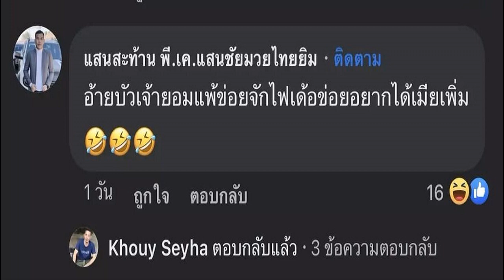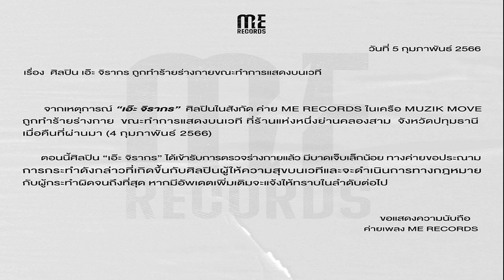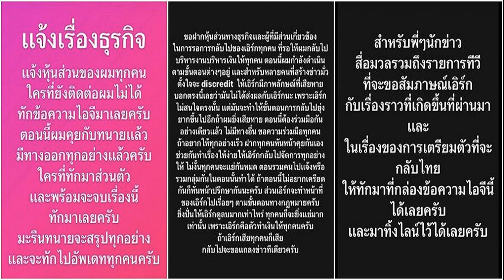ปั่นจัด 'แสนสะท้าน' นักมวยดัง บุกเมนต์ เน็ตไอดอลกัมพูชา ขอ 'บัวขาว' ยอมแพ้สักไฟต์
ปั่นจัด ‘แสนสะท้าน’ นักมวยไทยชื่อดัง บุกคอมเมนต์ Yada Yada เน็ตไอดอลกัมพูชา เปิดดีล ‘บัวขาว’ ยอมแพ้ผมสักไฟต์ อยากได้เมียเพิ่ม

กระแสดราม่า ‘กุน ขแมร์’ ระหว่าง กัมพูชา กับ ไทย ลุกลามบานปลายไม่หยุด โดยเฉพาะหลังจากที่ Yada Yada เน็ตไอดอลสาวชาวกัมพูชา ออกมาโพสต์ข้อความผ่านทางเฟซบุ๊ก Yada Yada ประกาศว่า จะแต่งงานกับคนที่สามารถเอาชนะบัวขาวได้ ไม่เอาเงิน จะรักและดูแลไปตลอดชีวิต แม้ว่าหลังจากนั้นโพสต์ดังกล่าวจะหายไปจากเฟซบุ๊กของเธอแล้วก็ตาม
สรยุทธ ตอบให้อย่างพีก หลังเน็ตไอดอลสาวลั่นใครล้ม‘บัวขาว’จะแต่งงานด้วย

กระแสวิพากษ์วิจารณ์จากการประกาศดังกล่าวของสาวกัมพูชา ปรากฏว่ามี นักชื่อดัง อย่าง แสนสะท้าน พี.เค.แสนชัยมวยไทยยิม แฟนหนุ่มของ “ดอกเหมย”สาวหมอลำซิ่งชื่อดัง เข้าไปแสดงความคิดเห็นในโพสต์ของเธอก่อนโดนลบ โดยระบุว่า อ้ายบัวเจ้ายอมแพ้ข่อยจักไฟต์เด้อ ข่อยอยากได้เมียเพิ่ม